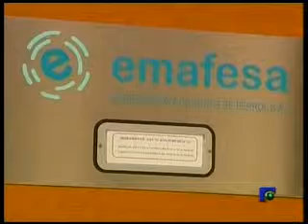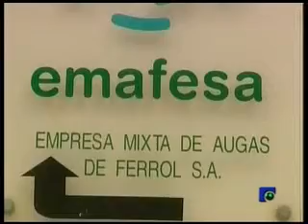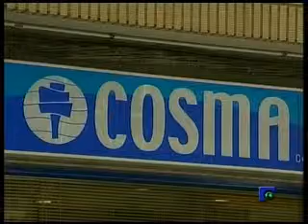INFORMATIVO 31 03 2010 3ª Parte